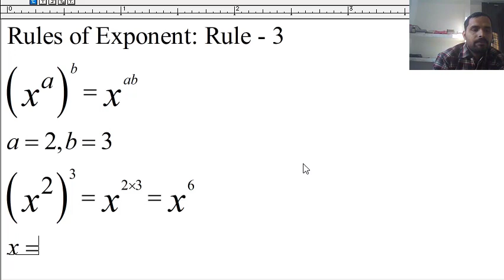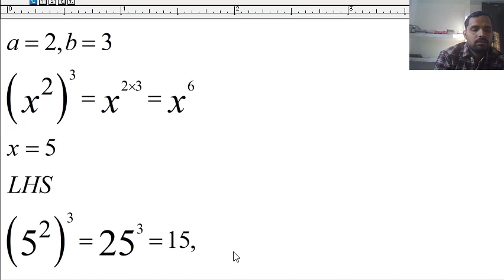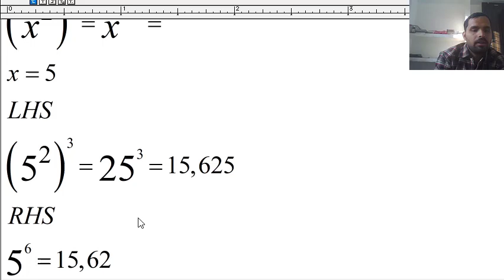Rules of Exponents | Rule - 3 with example | Basic Concept Review | Hindi and English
You can also visit our WhatsApp catalog to see the list of courses: